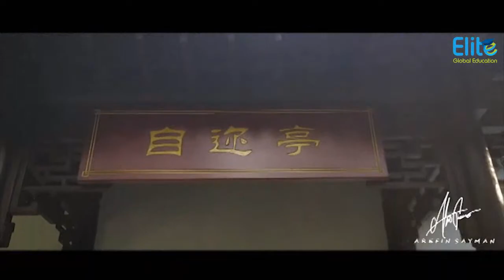CSUFT Vlog | Hunan | Study in China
Central South University of Forestry and Technology
Changsha, Hunan

Video Courtesy : Arefin Sayman